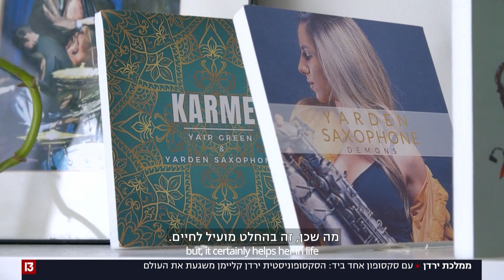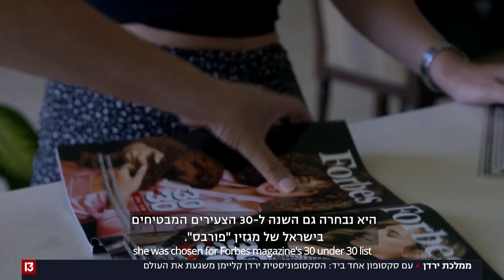Yarden Saxophone full TV interview - ירדן סקסופון ראיון מלא שישי עם אילה חסון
ירדן סקסופון (ירדן קליימן) בראיון עם טליה פלד קינן לשישי עם אילה חסון, ערוץ 13
תאריך שידור: 24.6.22